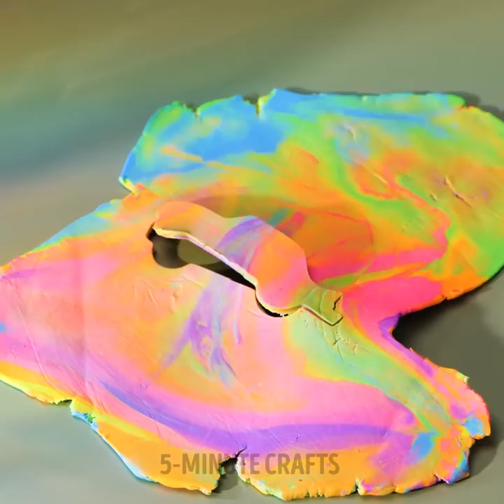36 Unusual Clay Crafts That Are Absolutely Adorable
TIMESTAMPS:
00:51 DIY earrings
03:00 How to make a stylish plate
04:18 Weird clay crafts
05:32 DIY plant pot
07:50 How to make a beautiful pendant
09:29 DIY mini avocado